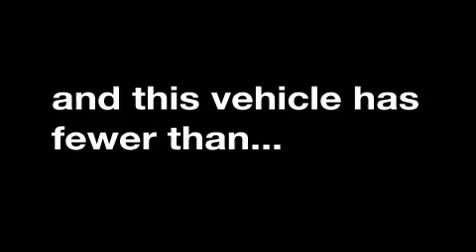Pre-Owned 2007 Lexus LS 460 Columbus OH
We are proud to present this 2007 Lexus LS 460.

 Year: 2007
 Make: Lexus
 Model: LS 460
 Engine: 4.6L V-8cyl
 Trans.: Automatic
 Exterior: Starfire Pearl
 Miles: 28,998
 Interior: Cashmere

 2007 Lexus LS 460 Columbus OH